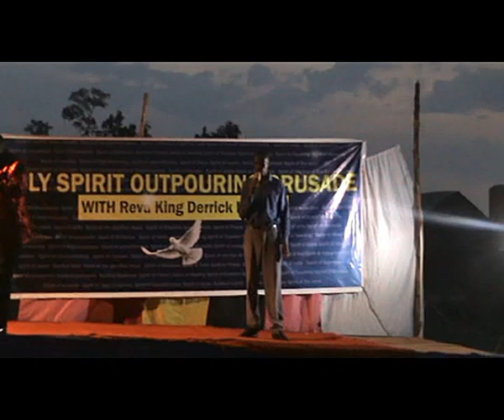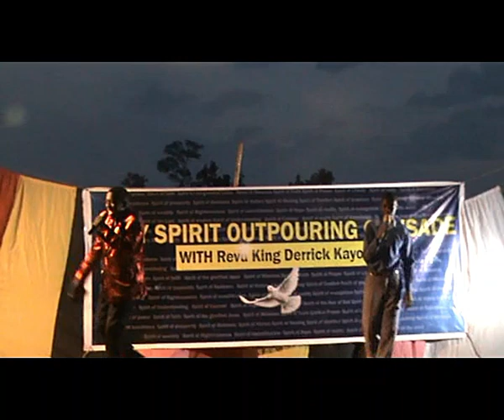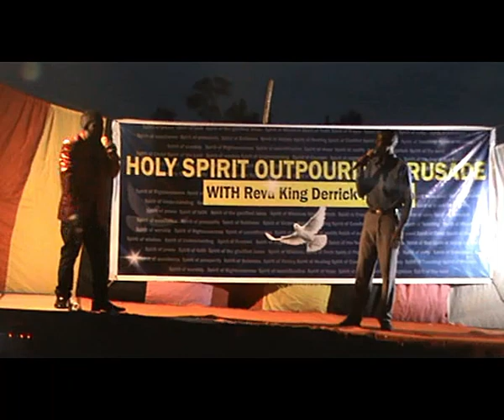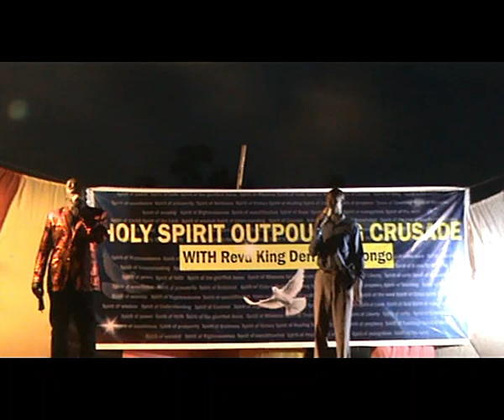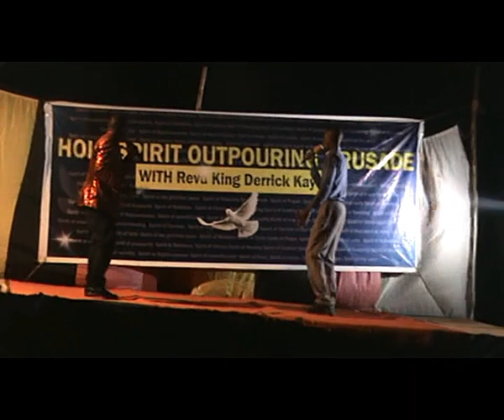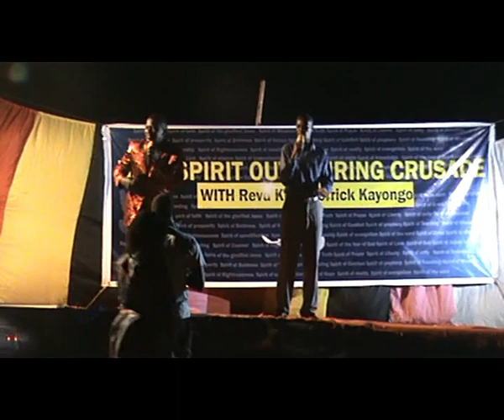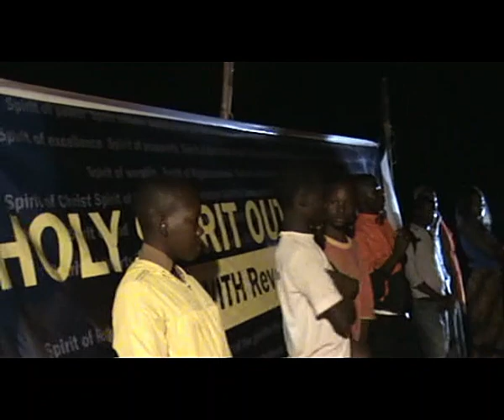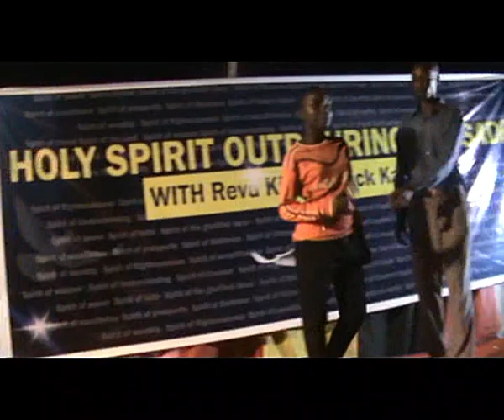Revd King Derrick -mbale Holyghost crusade day 2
King Derrick Crusade day 2 brought a new grace and a song at the heart of the people of Mbale